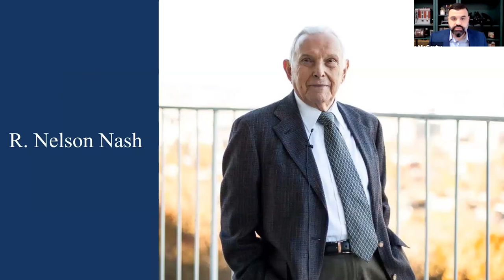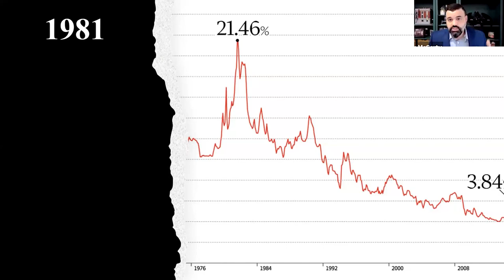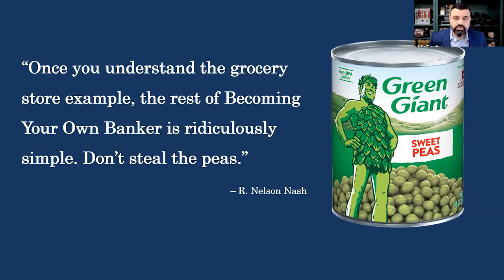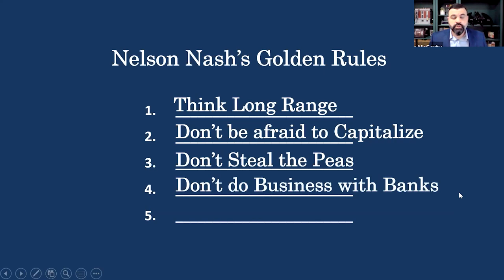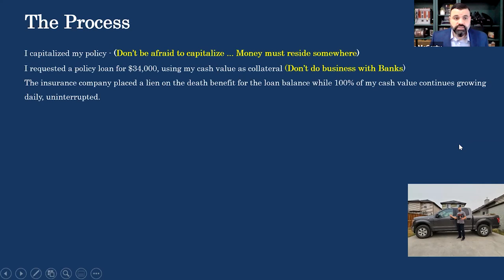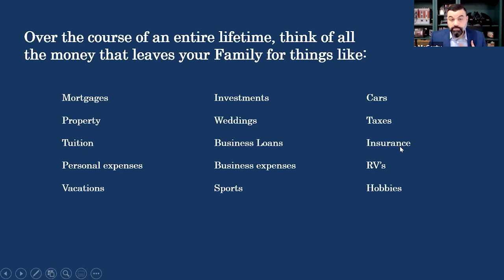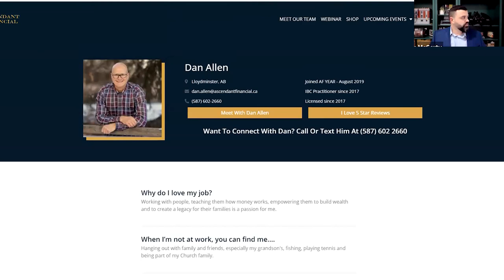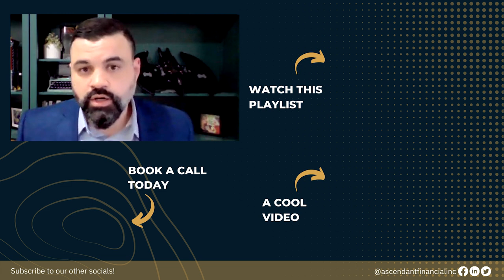Enhance Your Financial Strategies Today!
You need to enhance your financial strategies in Canada. Whenever you deposit money into someone else's bank, it's not your money anymore because you've given it away. That has to change TODAY! Ready to get started?

Vern McCarty reveals how you can enhance your financial strategies as early as today! Avoid becoming a creditor to someone else's bank. They may pay it back to you but it's going to be on their terms and they'll never share the profit that they get with you. So make better financial decisions after watching this video!